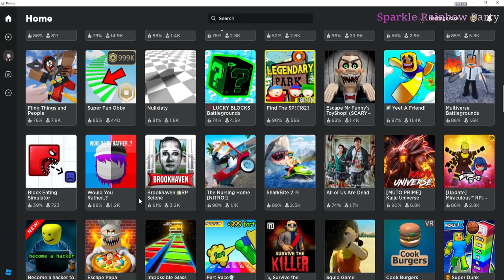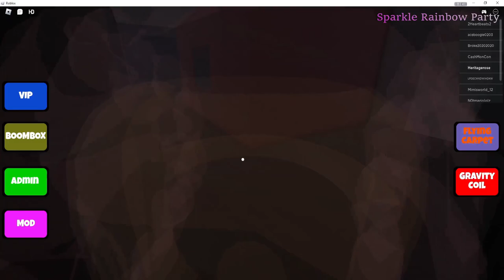The best Roblox Sonic the Hedgehog adventure w/ Sparkle R!!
Welcome to Sparkle R Channel, the ultimate gaming channel designed exclusively for kids! Join us on an epic journey through the vibrant world of gaming, where imagination knows no limits and fun is guaranteed around every virtual corner.

At Game Zone Adventures, we create a safe and entertaining space where young gamers can explore the latest and greatest games tailored specifically for their age group. Our channel offers a wide variety of engaging and age-appropriate content that combines gameplay, commentary, and exciting challenges to keep young viewers hooked.

Join our energetic and friendly hosts, who are passionate gamers themselves, as they dive into popular kid-friendly titles across various platforms. From thrilling adventures in colorful fantasy realms to exciting races through virtual cities, our channel covers a diverse range of games that cater to different interests and genres.

But Game Zone Adventures is more than just gameplay. We believe in fostering a positive and educational experience for our young audience. Our hosts provide insightful commentary, offering tips, tricks, and strategies to enhance gameplay skills. We also promote critical thinking, problem-solving, and teamwork through interactive discussions and challenges related to the games we play.

Safety is our utmost priority. We carefully curate content to ensure that all games featured on our channel are suitable for children and comply with appropriate content guidelines. Parents can rest assured that Game Zone Adventures offers a family-friendly environment where kids can enjoy their favorite games without exposure to inappropriate content.

Beyond the games themselves, Game Zone Adventures also provides a platform for our viewers to connect and engage with each other. We encourage kids to share their thoughts, opinions, and gaming experiences in the comments section, fostering a sense of community and allowing them to interact with like-minded individuals.

So, whether you're a budding gamer or a seasoned player, join us at Game Zone Adventures for hours of exhilarating gameplay, friendly banter, and a vibrant community of fellow young gamers. Get ready to level up and have a blast at Game Zone Adventures, where the world of gaming awaits you.